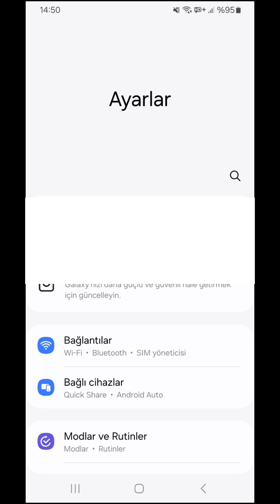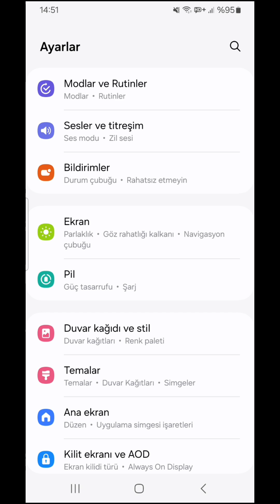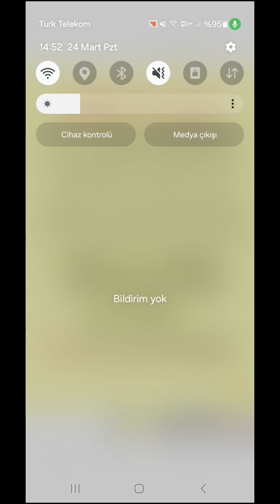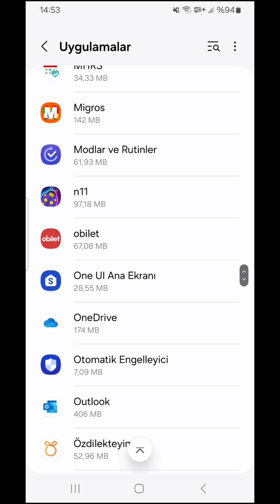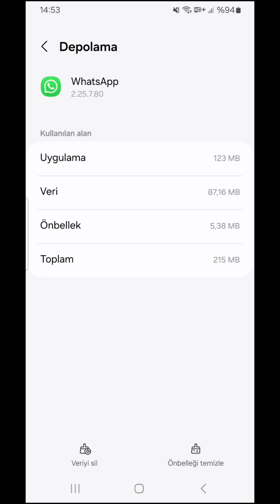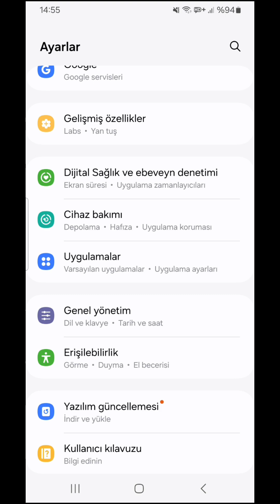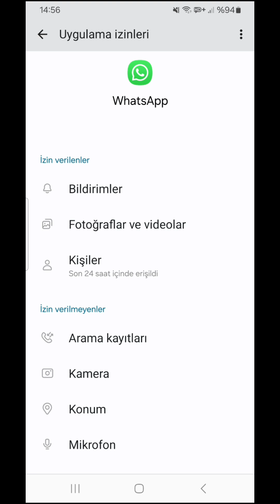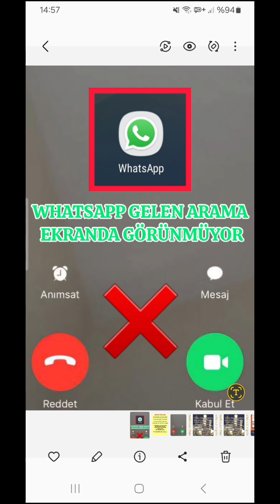Whatsapp Gelen Arama Ekranda Gözükmüyor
Whatsapp gelen arama Telefon ekranında görünmüyor sorunu çözüm yollarını sizlere bu videoda gösterdim.